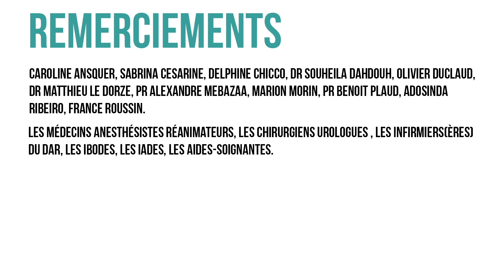Entrevue avec la coordination de prélèvement d'organes et de tissus de Saint-Louis et Lariboisière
À l’occasion de la Journée nationale du don d'organes et de tissus du 22 juin, qui fête ses 20 ans cette année, nous vous présentons l'équipe de coordination de prélèvements d'organes et de tissus de l'hôpital Saint-Louis et l'hôpital Lariboisière à travers une vidéo explicative présentant leurs missions et le déroulement d'une greffe. Un grand merci à eux !

Remerciements: Caroline ANSQUER, Josée BROUTA, Sabrina CESARINE, Delphine CHICCO, Dr Souheila DAHDOUH,  Olivier DUCLAUD, Dr Matthieu LE DORZE,  Pr Alexandre MEBAZAA, Marion MORIN, Pr Benoit PLAUD, Adosinda RIBEIRO, France ROUSSIN.
Les médecins anesthésistes réanimateurs, chirurgiens urologues, infirmiers(ères) du DAR, IBODES, IADES, AS, la banque des tissus, les laboratoires, l'Agence de Biomédecine.